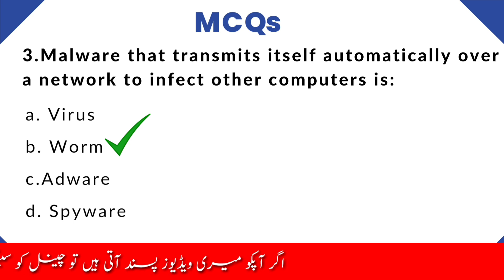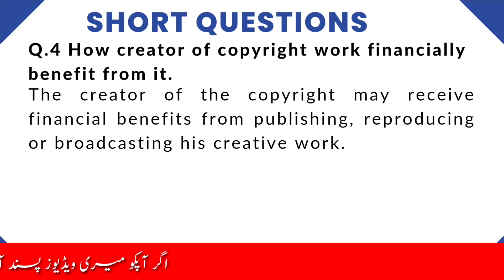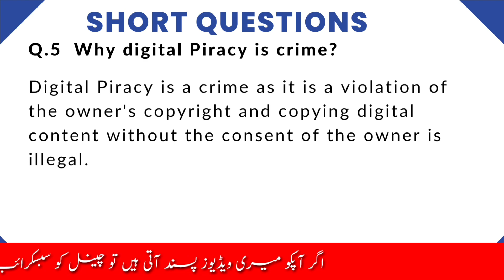Class 8 computer chapter 5|Digital Citizenship |NBF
Class 8 computer chapter 5 digital citizenship
Class 8th Computer unit 5
 exercise Questions answers and Mcqs